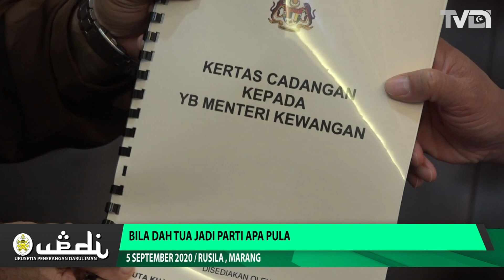Bila Dah Tua Jadi Parti Apa Pula - Abdul Hadi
Itu ulasan ringkas Presiden PAS, Dato' Seri Abdul Hadi Awang mengenai hasrat bekas Ketua Angkatan Bersatu Anak Muda (ARMADA) Parti Pribumi Bersatu Malaysia (BERSATU), Syed Saddiq Syed Abdul Rahman yang mahu menubuhkan parti khusus untuk golongan muda.